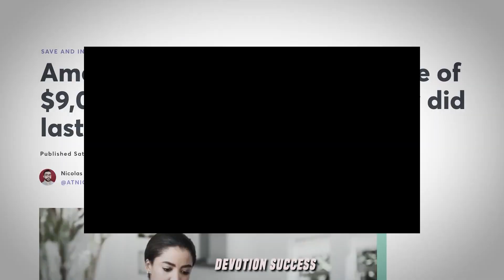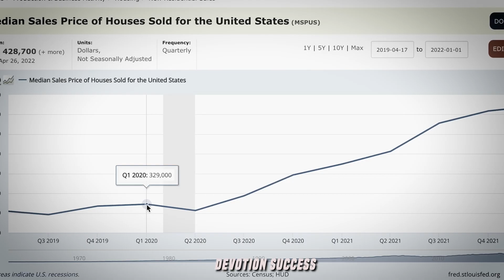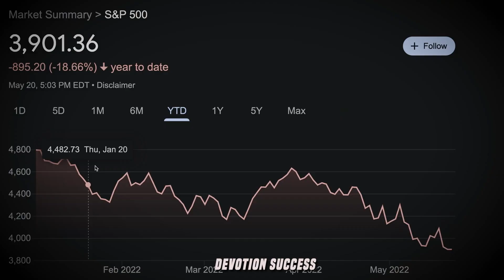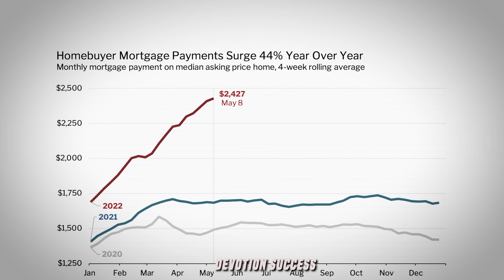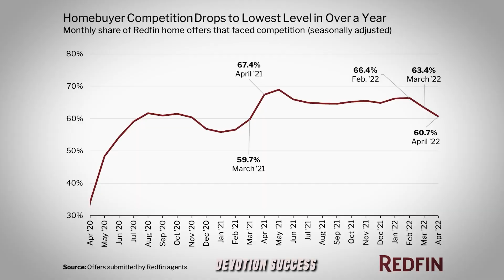You Won't Believe What ANDREI JIKH Just Really Did In This Mega Crash (2022)